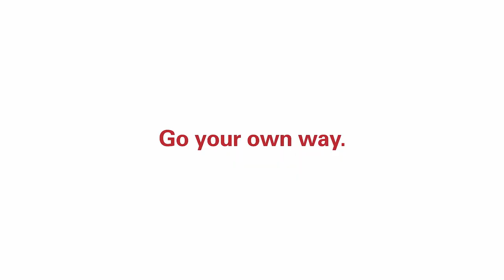Oris: First Oris watch with a cloisonné enamel dial (2022)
This is the first time Oris has delivered a watch with a cloisonné enamel dial. The technique is a métier d’art, or rare handcraft, and in watchmaking is typically associated with high-end, classical watch companies. The decision to apply it to a version of the hard-wearing Aquis diver’s watch speaks of Oris’s continuing desire to create playful, memorable watches that make people smile.

►PRODUCT INFORMATION

Model: Sun Wukong Artist Edition
Ref. No. 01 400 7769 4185-Set

CASE
Material: Multi-piece stainless steel case, minutes scale top ring
Size: 41.50 mm, 1.634 inches
Top Glass: Sapphire, domed on both sides, anti-reflective coating inside
Case Back: Stainless steel, screwed, special engravings
Operating Devices: Stainless steel screw-in security crown
Water Resistance: 30 bar
Interhorn Width: 22 mm

MOVEMENT
Number: Oris 400
Dimensions: Ø 30.00 mm, 13 1/4‘”
Functions: Centre hands for hours, minutes and seconds, date window, instantaneous date, date corrector, fine timing device and stop-second
Power-Reserve: 120 hrs
Vibrations: 28’800 A/h, 4 Hz
Jewels: 21

DIAL
Color: Blue
Luminous Material: Indices and hands Superluminova BG W9

STRAP/BRACELET
Multi-piece stainless steel metal bracelet, security folding clasp with extension

Availability: January 2022
Swiss Retail Price: CHF 24,000